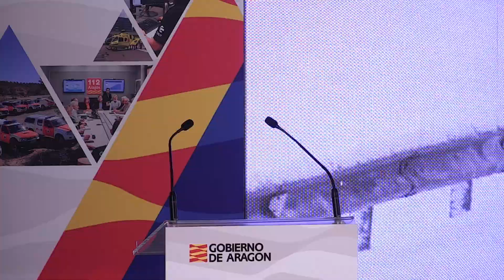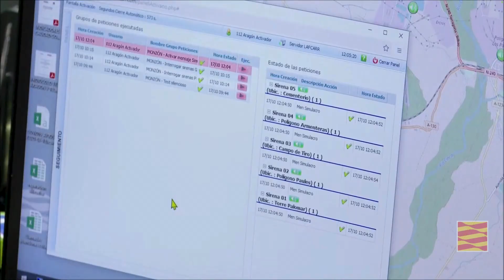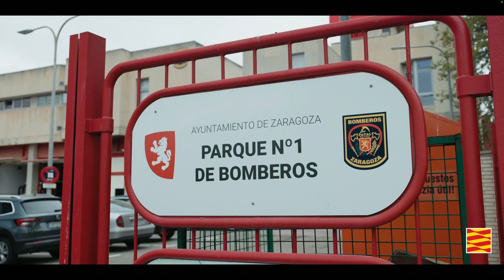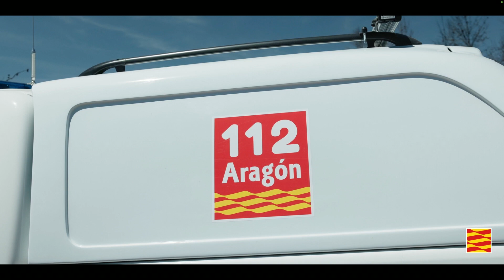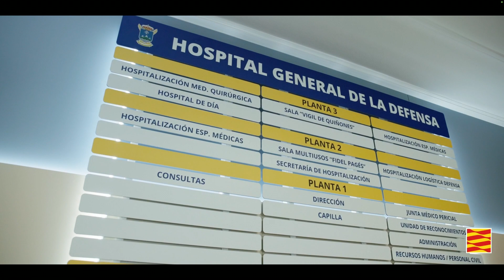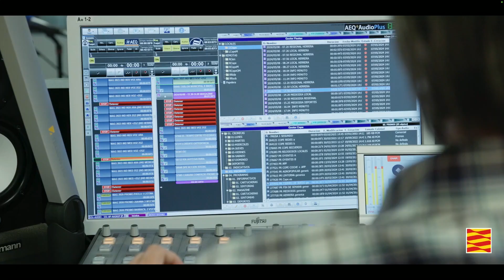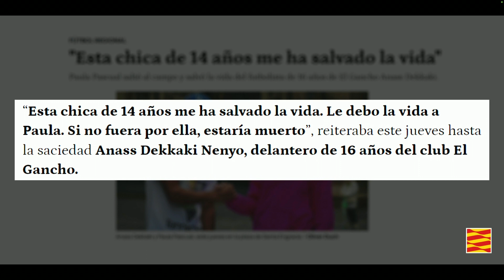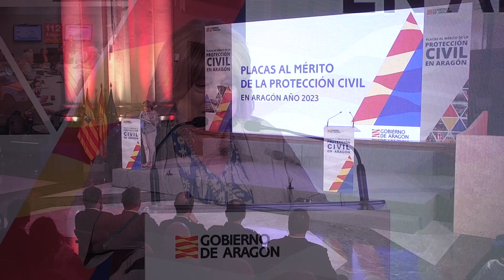El Gobierno de Aragón ha entregado las Placas al Mérito de Protección Civil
Reconocidos el 061, el Hospital Militar y las agrupaciones de voluntarios de Gúdar-Javalambre, Comunidad de Teruel y Sierra de Albarracín, entre otros.